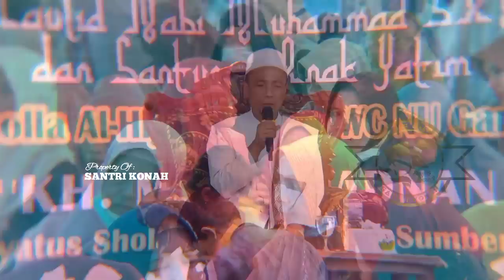Live Ceramah KH Musleh Adnan Terbaru | Ketawang Larangan Kec. Ganding Sumenep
Ceramah Agama terbaru KH. Musleh Adnan di Ketawang Larangan Kec. Ganding Sumenep dalam rangka memperingati Maulid Nabi Muhammad Saw pada tanggal 10 Oktober 2021.

Thanks to :

✓ MWC NU Kec. Ganding

✓ Sound Sistem 35 Singo Barong (Ganding)
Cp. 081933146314